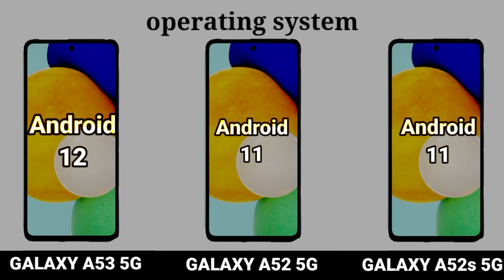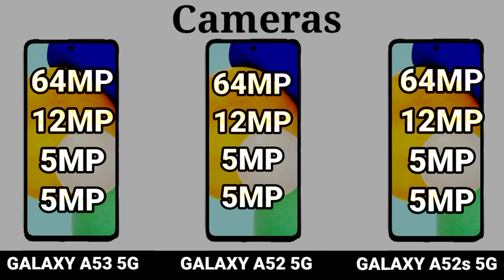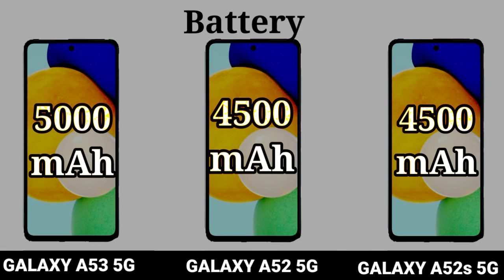Galaxy A53 5G vs Galaxy A52s 5G vs Galaxy A52 5G || Price || specification || full comparison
GALAXY A53 5G vs GALAXY A52 5G vs GALAXY A52s 5G
Samsung A53 5G Vs Samsung A52 5G Vs Samsung A52s 5G

Samsung Galaxy A53 vs Samsung Galaxy A52 vs Samsung Galaxy A52s full comparison in this video.

samsung a53 launch,
samsung a53 india launch,
a53,
samsung mobile,
samsung phone,
samsung a 53,
samsung a 53 5g,
samsung a53 5g launch date,
india,
a series,
samsung upcoming 5g mobile,2022,
samsung upcoming smartphone 2021,
processor,
camera,
a53 samsung mobile,
sam a53 phone,
a53 5g,
a53
samsung,
samsung galaxy a53 5g specification,
samsung a53 5g specification,
galaxy a52s gaming,
samsung best phone,
5g,
samsung galaxy a52s review,
a52 vs a52s,
camera,
test,
comparison,
samsung galaxy a52 5g,
galaxy a52s 5g india,
price,
galaxy a52s features
samsung galaxy a52s,
samsung a52s,
samsung a52s 5g,
a52s 5g,